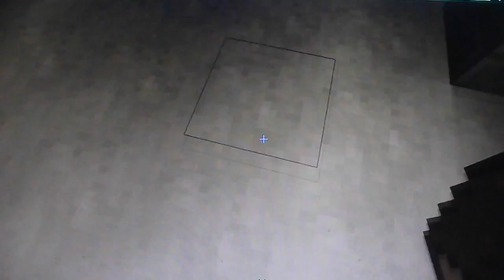Sonic Adventure Minecraft Episode 11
in cosino